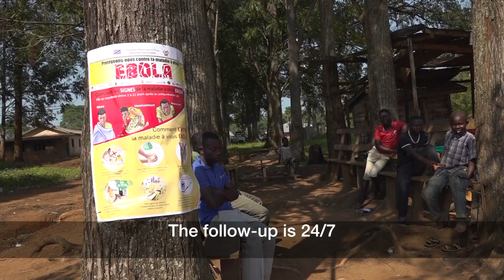WHO Director-General updates on Ebola outbreak in DR Congo - Aug 2018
WHO's global and African Regional leadership saw first-hand the complexities of implementing the Ebola response in North Kivu in the Democratic Republic of the Congo in visits with the MInistry of Health officials to affected areas.  Following his return to Geneva,  WHO Director-General Dr Tedros briefed journalists in on the situation on the 14 August 2018.